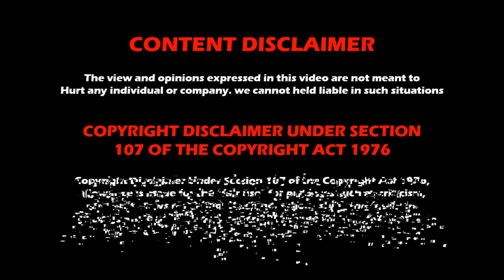09 September 06th 2023 AEW Dynamite